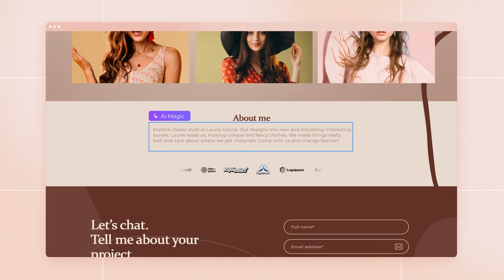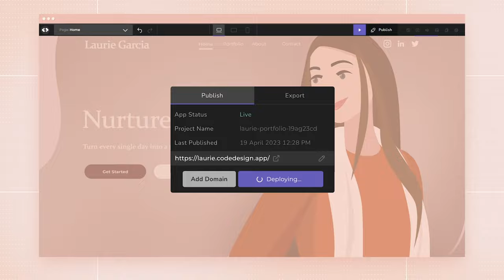CodeDesign AI Animated Social Media Ad | FiveSquare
Check out this Animated Ad we did for CodeDesign.Ai. The video tells the story of Laurie, a fashion designer based out of Brooklyn trying to set up her portfolio website.

Key Contributors to the Project :
Vinduja V.P [Concept Art, Illustration]
Sreerag K [Motion Design & Animation]
Muhammed Fasil [Creative Direction, Scripting & Dialogue]

About CodeDesign
CodeDesign is an ai-powered website builder will help you launch, host & validate your next website from just a simple prompt.